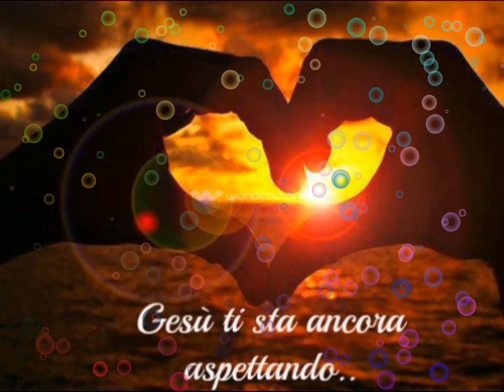Comportati da Re..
Più che VincitoriTV 27/02/14
YOUTH GROUP Christ Embassy - Italia -
Incontro online su OovoO

Grazie per averci ascoltato !

e rileggi i nostri appunti su Christ Embassy Youth Italy (Più Che Vincitori)

DVB